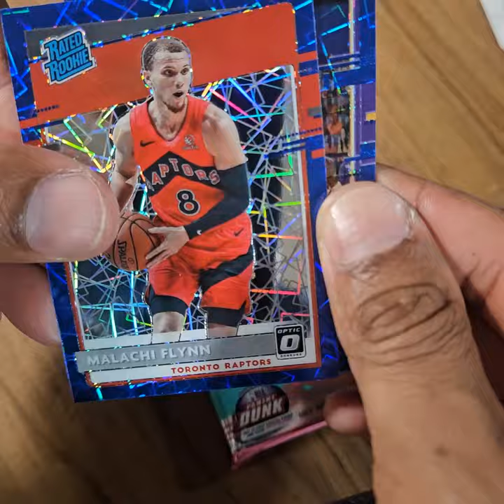2020-21 Donruss Optic Basketball 15-Card Cello Pack Rip - HUGE RC AUTO HIT!!